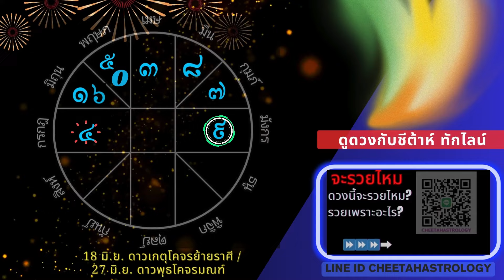🌈ราศีตุลย์🔮ดูดวงมิถุนายน2567🌈🔯😀